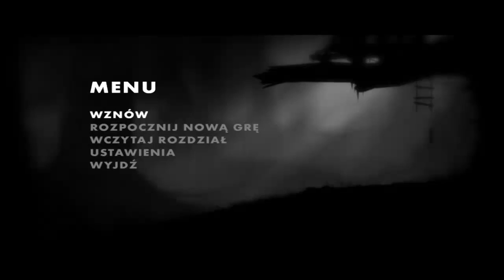Limbo. Uwięzione w Pajęczynie: Limbo Część 2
Podróż Limbo staje się coraz bardziej skomplikowana, gdy wchodzimy głębiej w intrygujący świat tej gry. Teraz musimy zmagać się z pajęczynami, ukrytymi pułapkami i rozmaitymi zagadkami. Czy zdołamy przejść przez ten mroczny las i uniknąć pułapek, które czekają na nas na ścieżce?